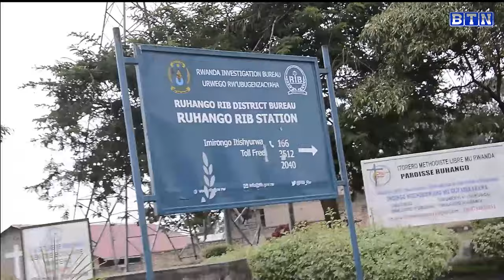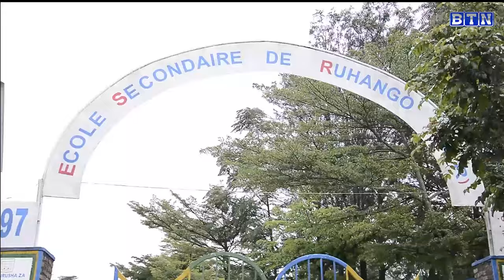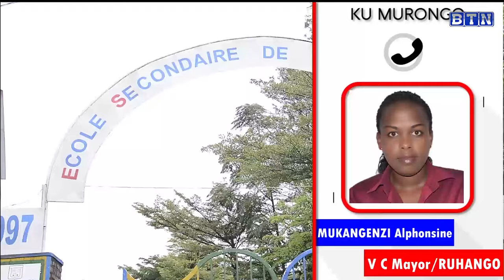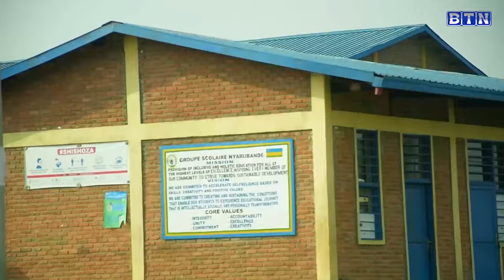Uko umunyeshuri yafashwe ku ngufu muri WC zo ku ishuri n'umuntu utazwi yamufatiyeho icyuma